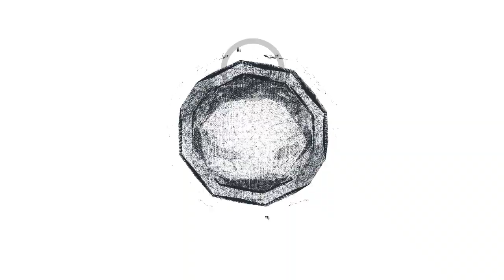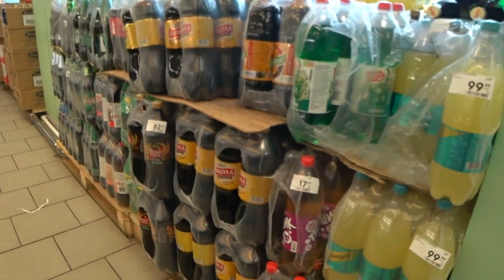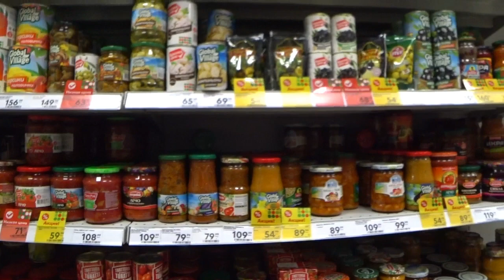Пластиковый гроб человечества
Человечеству не спастись от пластиковой смерти